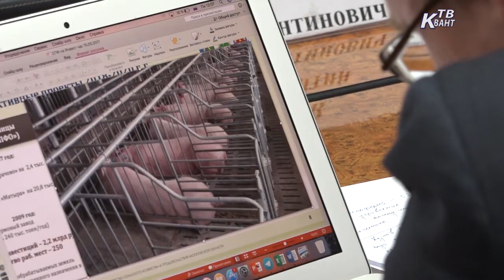Протестное движение Нижний Новгород Зарайск